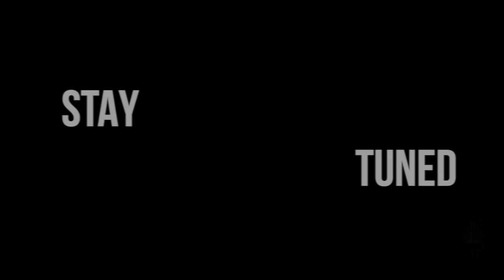Lesson #102 Candy / learn English / Ukulele / Sing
Zostaw 👍Łapkę w górze, jeśli film Ci się podobał. to dla mnie ważne! Dajcie znać czy lekcja była pomocna :) Lekcja #102 Candy

I want to thank everyone involved in this project:
Beata Gajdzik for styling
Bartek for help with YT